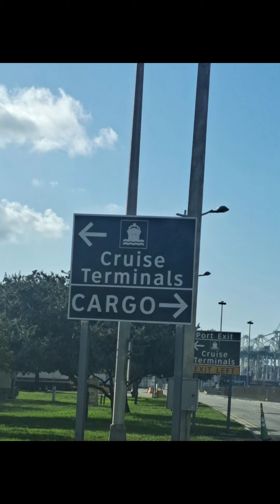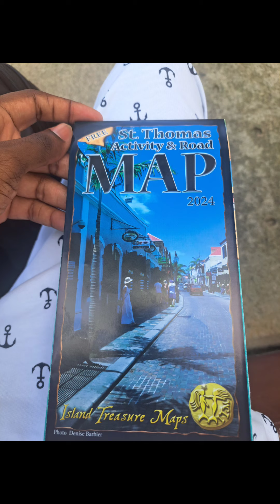My Pictures I Photograph While On Big Trip Part 1!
This Trip Happen 2 Months Ago!
I Do Photography As A Hobby!
That It For Me Jeffrey Super Out!
Let The Saga Continue!